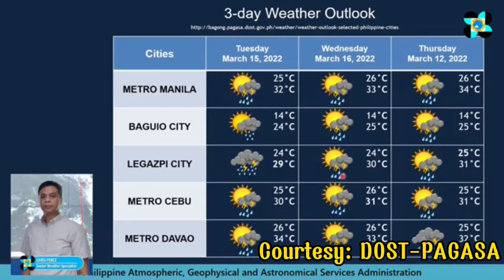ULAT PANAHON NGAYONG HAPON, MARCH 13, 2022 | PAGASA LATEST WEATHER FORECAST | WEATHER TODAY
Video Title: ULAT PANAHON NGAYONG HAPON, MARCH 13, 2022 | PAGASA LATEST WEATHER FORECAST | WEATHER TODAY

Credits/Courtesy:
DOST-PAGASA

24-HOUR PUBLIC WEATHER FORECAST
Issued at 4:00 PM, 13 March 2022

SYNOPSIS: Shear Line affecting Central and Southern Luzon. Easterlies affecting Visayas and Mindanao.

Area: Cagayan Valley, CALABARZON, Bicol Region, Aurora, Mindoro Provinces, Marinduque, and Samar Provinces
Weather Condition: Cloudy skies with scattered rainshowers and thunderstorms
Caused By: Shear Line
Impacts: Possible flash floods or landslides due to moderate to at times heavy rains

Area: Metro Manila and the rest of the country
Weather Condition: Partly cloudy to cloudy skies with isolated rainshowers or thunderstorms
Caused By: Easterlies / Localized Thunderstorm
Impacts: Possible flash floods or landslides during severe thunderstorms

Area: The northern and eastern sections of Luzon
Wind Speed: Moderate to Strong
Wind Direction: East
Coastal Waters: Moderate to Rough / (1.2 to 3.1 meters)

Area: The rest of the country
Wind Speed: Light to Moderate
Wind Direction: East to Northeast
Coastal Waters: Slight to Moderate / (0.6 to 2.5 meters)

Extremes of Temperature and Relative Humidity for The 24-hour Period Ending 4:00 PM TODAY

Maximum Temperature: 32.3 °C... 1:00 PM

Minumum Relative Humidity: 57 % ... 1:00 PM

Low Tide Tomorrow: 3:34AM ... -0.14
High Tide Tomorrow: 6:55PM ... 0.91

sunrise tomorrow: 6:05 AM
sunset today: 6:06 PM
moonrise tomorrow: 2:41 PM
moonset today: 2:21 AM
illumination tomorrow: 85%